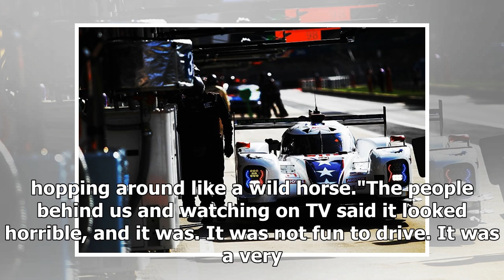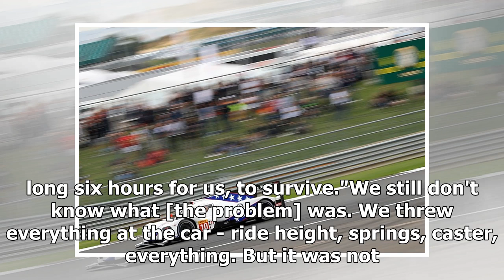DragonSpeed LMP1 felt like pogo stick and wild horse at Silverstone | k production channel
The DragonSpeed LMP1 car was felt "like a pogo stick" during a "fantastically bad" World Endurance Championship weekend at Silverstone, according to the team. D...